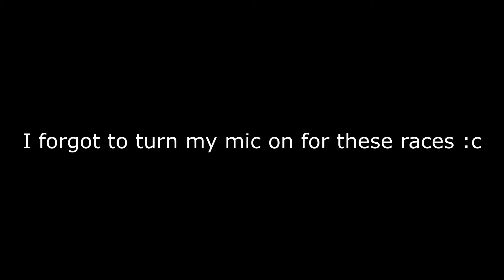Simpsons Hit and Run | Blind | Episode 18